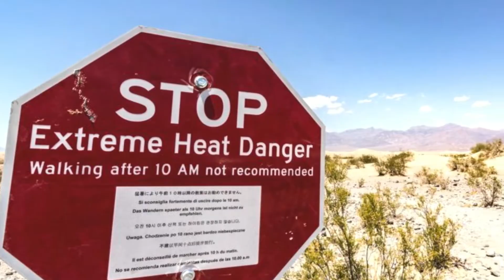10 Most Dangerous Places in the World | Urdu & Hindi | Sayyad Official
The most dangerous places in the world.
These places are very dangerous and no one wanna to go there.